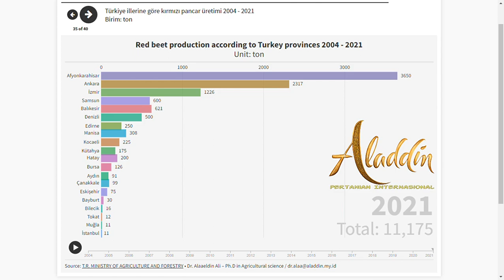Red beet production according to Turkey provinces 2004 -2021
The top 20 provinces of Turkey produce vegetables (ton) during 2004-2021
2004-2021 Türkiye'nin En büyük 20 ili sebze üretiyor (ton)
أكبر 20 محافظة في تركيا تنتج الخضار (بالطن) 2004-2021